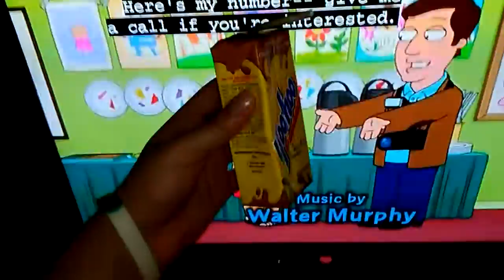Family Guy From Chris Molina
A Plush Show For Viewers Who Are 18 Or Older To Watch